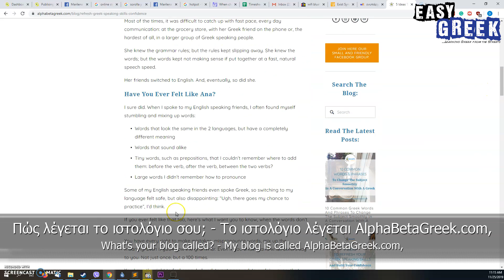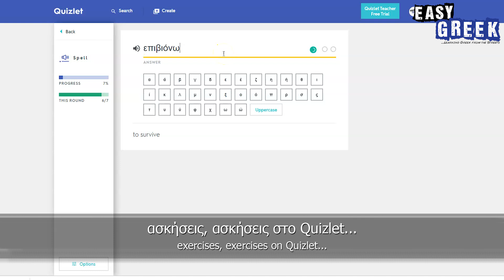Coping with perfectionism in language learning | Easy Greek 51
Host: Marilena Salamanou
Camera: Fanis Sotiriou
Production: Dimitris Hall